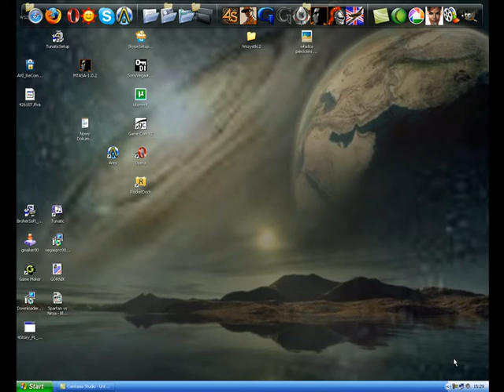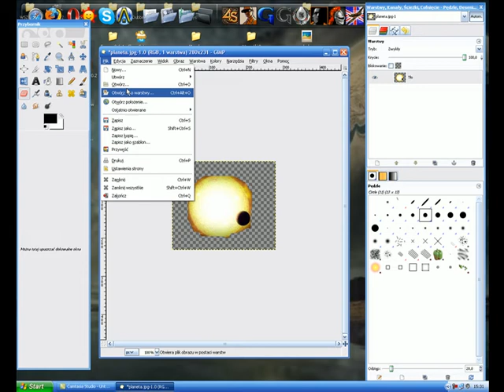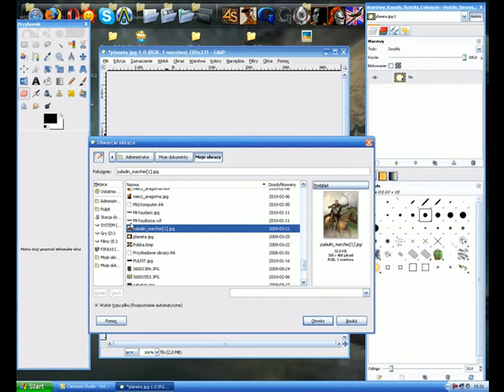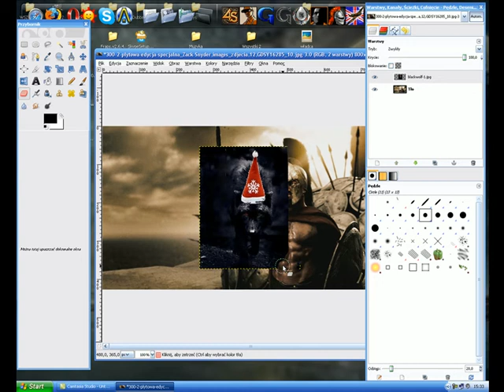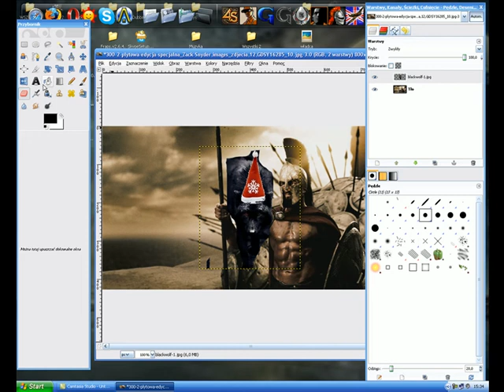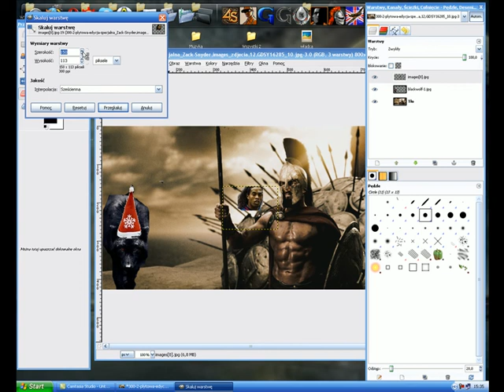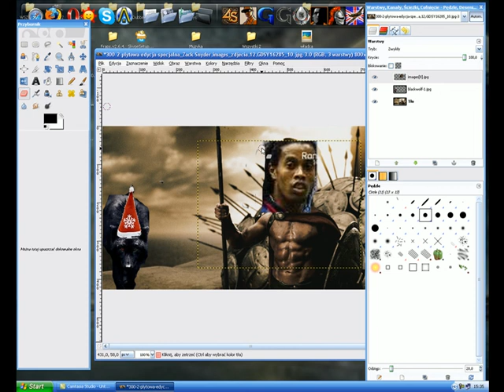GIMP fotomontaż i wycinanie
tapetę sam robiłem :)